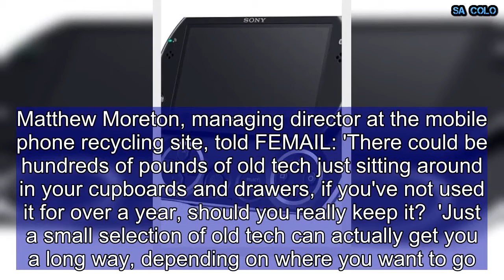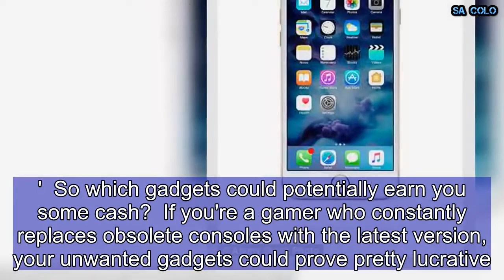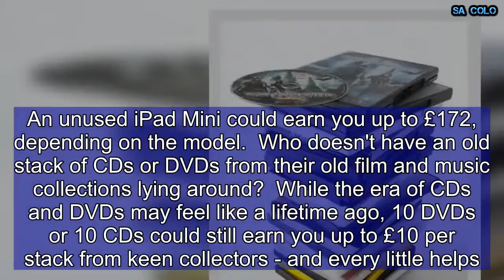Experts reveal how clearing out your old tech could net you up to £500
If you're feeling the pinch as summer approaches, clearing out unwanted electrical goods from the cupboards could help towards your holiday fund.  Research carried out by the UK website Compare and Recycle has revealed that the average family has as much as £400 worth of unwanted kit languishing at home.  Matthew Moreton, managing director at the mobile phone recycling site, told FEMAIL: 'There could be hundreds of pounds of old tech just sitting around in your cupboards and drawers, if you've not used it for over a year, should you really keep it?  'Just a small selection of old tech can actually get you a long way, depending on where you want to go.'  So which gadgets could potentially earn you some cash?  If you're a gamer who constantly replaces obsolete consoles with the latest version, your unwanted gadgets could prove pretty lucrative.  An Xbox 360 Premium could earn you up to £18, while a PlayStation PSP could earn you up to £15, depending on the model.  Most of us have fallen into a pattern of constantly updating your smartphone.  Have a dig in your old drawers for an old iPhone 6s 64 GB, which could earn you as much as £155.  An unused iPad Mini could earn you up to £172, depending on the model.  Who doesn't have an old stack of CDs or DVDs from their old film and music collections lying around?  While the era of CDs and DVDs may feel like a lifetime ago, 10 DVDs or 10 CDs could still earn you up to £10 per stack from keen collectors - and every little helps.  Gadgets from your old breaks could contribute towards your upcoming holidays if you look hard enough.  An old Go Pro could earn you up to £80, depending on its year, while a Kindle Fire could be cashed in for as much as £35. An old Sony Compact Camera could earn you up to £30.  What girl doesn't have an old pair of hair straighteners lying around? Well, dig them out as they could get you another £10 towards your growing holiday fund.a  Sony Compact Camera could earn you up to £30.